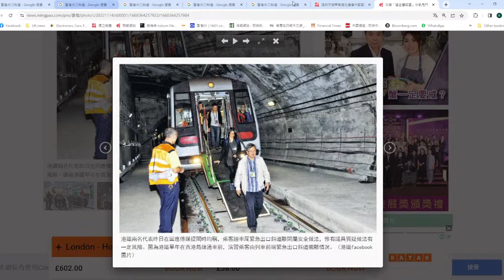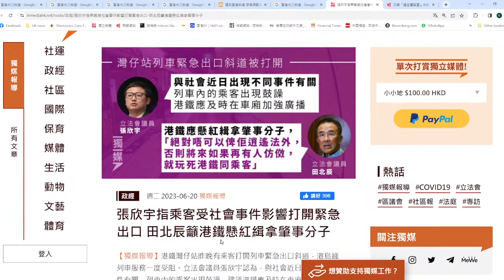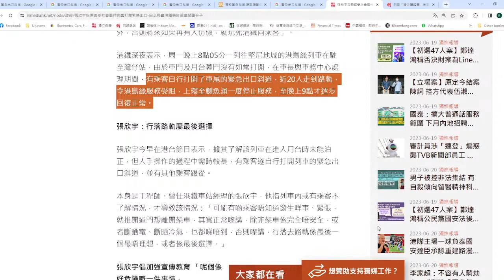【黃標1C】港鐵乘客壇開緊急出口斜道，又賴反送中？20/06/2023